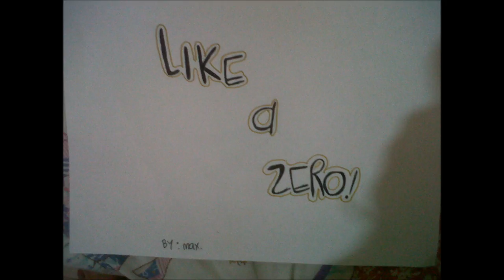Like a zero - Max crawford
While I think of you, you're thinking of somewhere else
and when I speak, I could say that you ignore me
but I do not really matter because you are in me.

I can say I'm confused, because not to do
I can say I'm not confused, because I know that I feel is true
I can not say, feeling something mutual
actually i dont know

Do not know if I am to you or you for me, or can it be? x2
I look forward to that time take your time